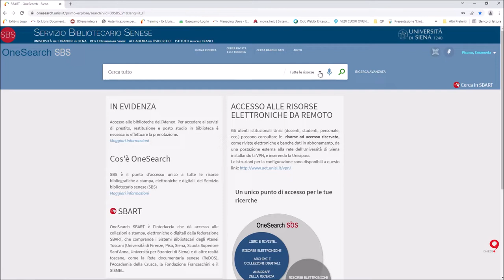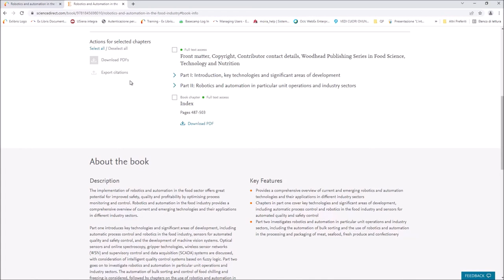Come si cerca un e-book - Tutorial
Come cercare un e-book sulla nuova interfaccia di OneSearch (v. 2021)